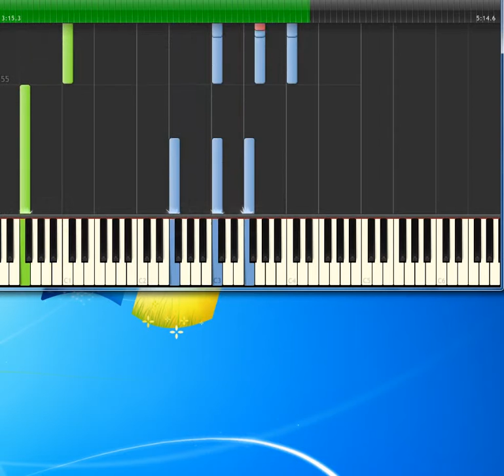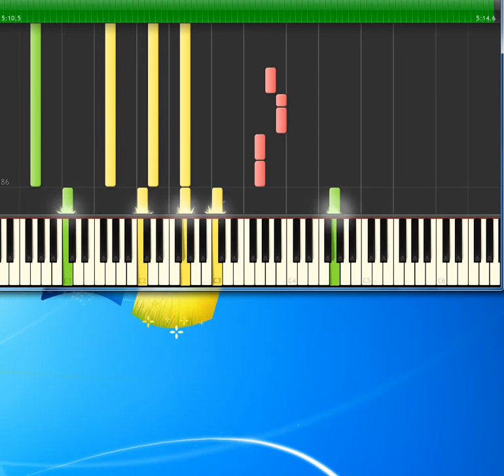Head over Feet Alanis Morisette [Synthesia Piano] [Piano Tutorial Synthesia]